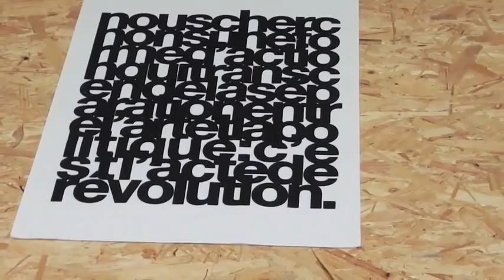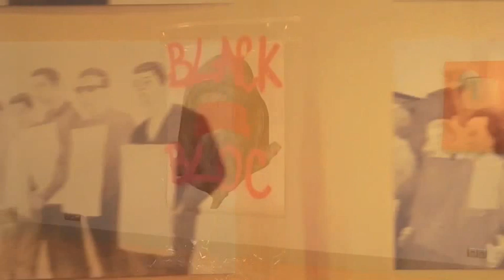Alex Chevalier par Pierre Pavoni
Exposition Alex Chevalier à Bort les Orgues salle des "Bains Douches"en juillet 2012.